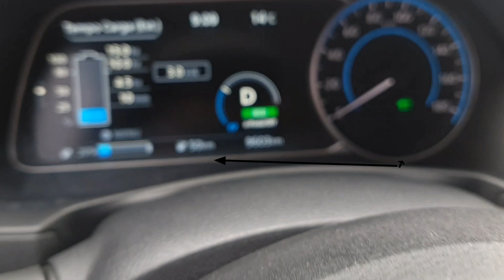O que ninguém conta sobre os carros elétricos! rodar só 185kms com 5 horas de carga Nissan Leaf vale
Sinceramente não vale pena